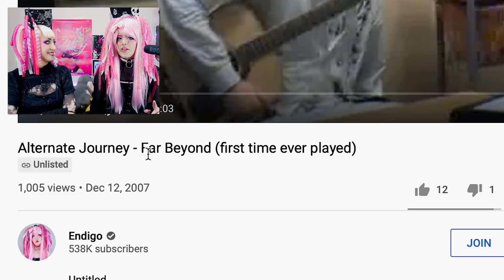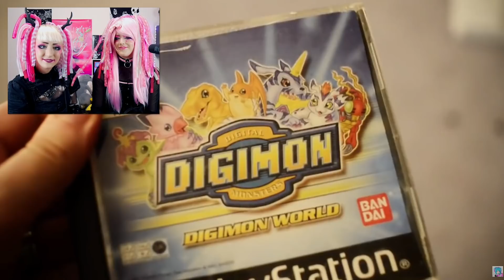My Girlfriend Reacts to my DELETED Videos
Today my girlfriend, Maya Fennec, joins me to check out some old, deleted videos of mine... Oh boy!